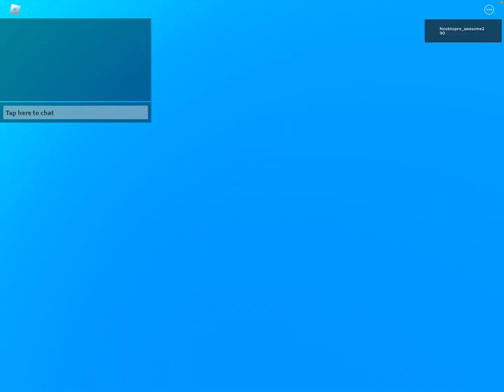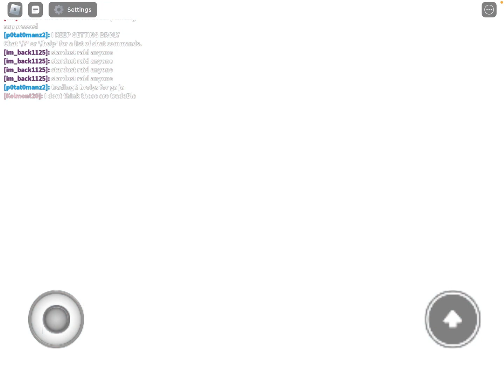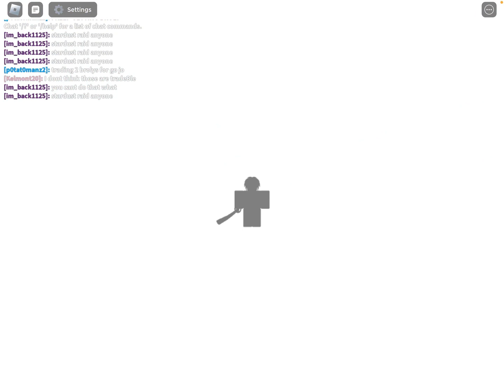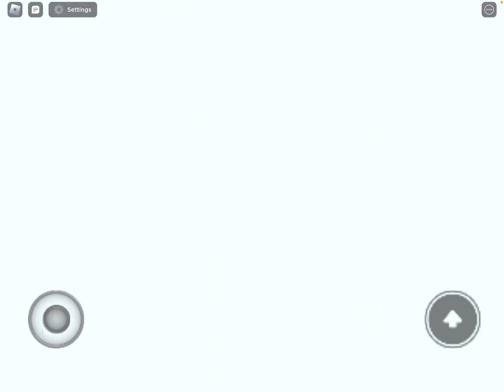Astd noob to pro episode #1